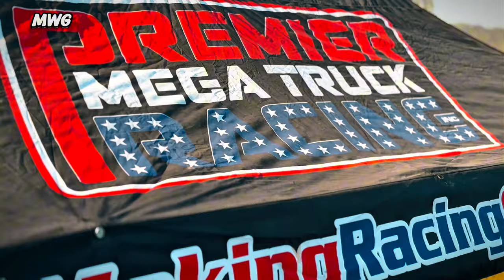Tw ice X Mark Gorzen X Cam pain - Im with the gang (Officail 4KMusic Video)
Tw ice

Mark gorzen

Campain

MWG